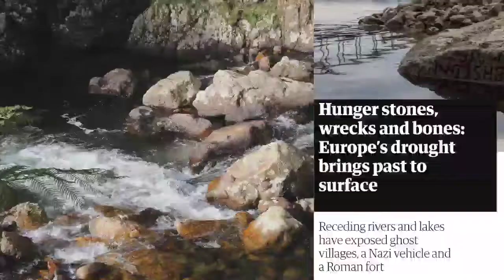EUROPE'S HUNGER STONED AS THE RIVER DRYS UP IT SHOWS US THE PASS ARE YOU WATCHING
History is teaching us as Europe river dress up they she is hungry stone